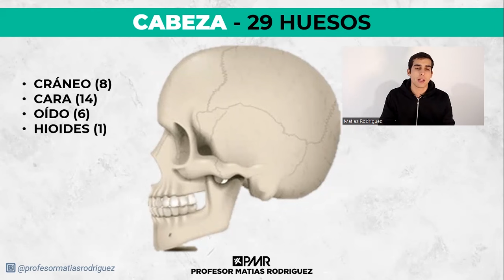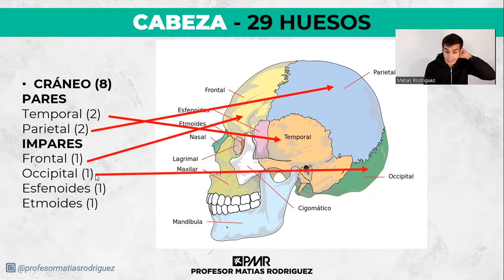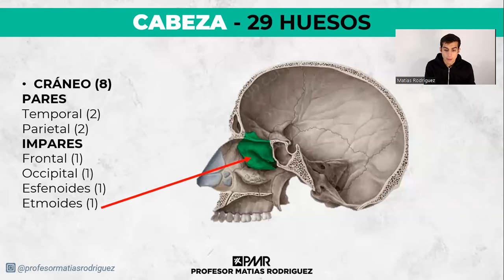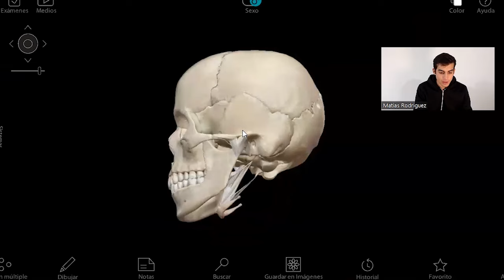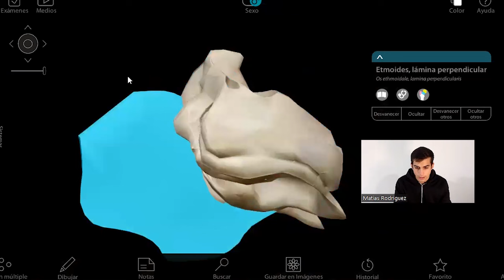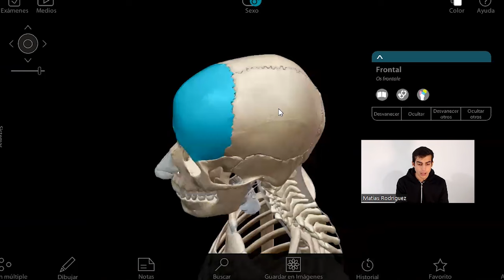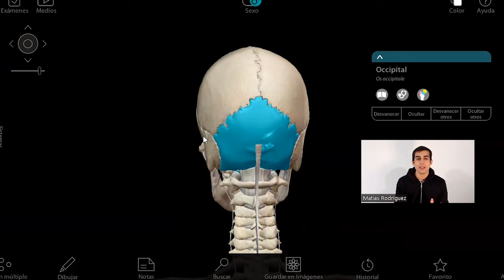🤯 HUESOS DEL CRÁNEO Y de la CABEZA (Fácil) Anatomía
Aprende FÁCIL los HUESOS DE LA CABEZA Y EL CRÁNEO, toda su anatomía y ayuda mnemotecnia
Huesos del cráneo, la cara y la cabeza. Frontal, temporal, parietal, oxipital, esfenoides, etmoides.
El cráneo está constituido por ocho huesos: Dos parietales, dos temporales, un frontal, un occipital, un esfenoides y un etmoides. Estos huesos al articularse entre si conforman en conjunto una estructura craneal de forma ovoidal, lo que determina un polo anterior